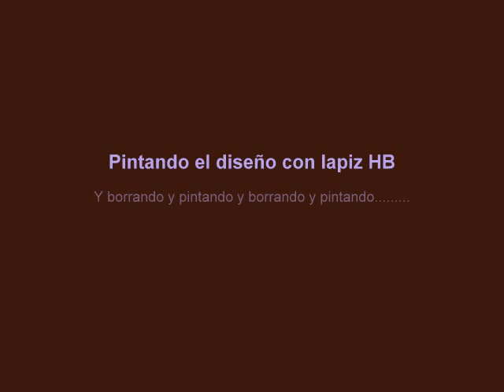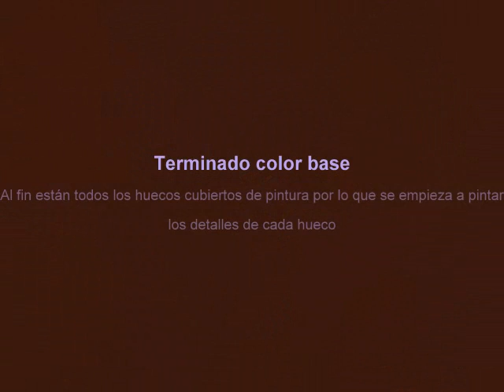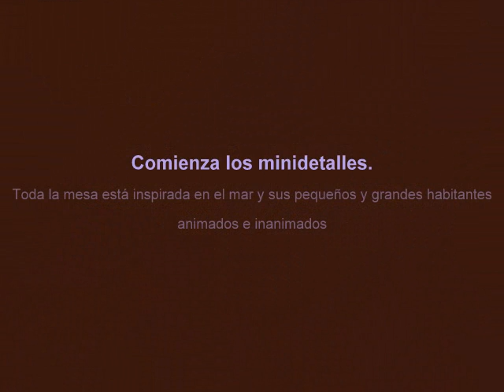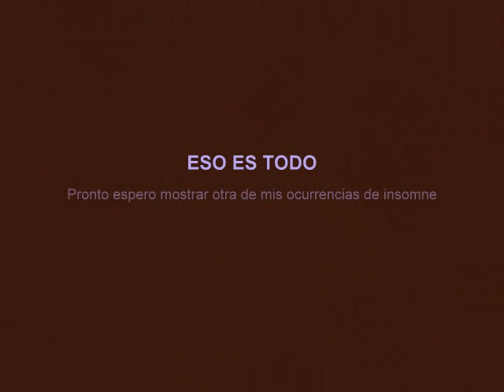Mesa salon.wmv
Decoracion con pinturas acrílicas de la mesa del salón. Dibujo inspirado en el mar y en sus criaturas animadas e inanimadas. Técnicas recopiladas del arte aborigen australiano.
Homenaje a un programa que me encantaba de pequeña: "El planeta imaginario". Gracias al Arabesque nº1 de Debussy interpretado por el japonés Isao Tomita. PRECIOSO
Mi mesa en mi planeta imaginario, que voy creando poco a poco.